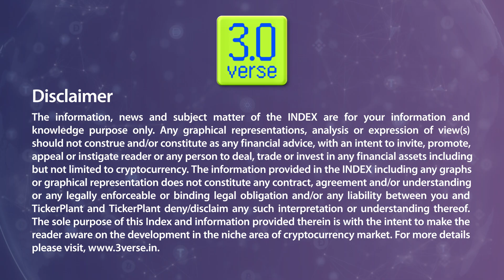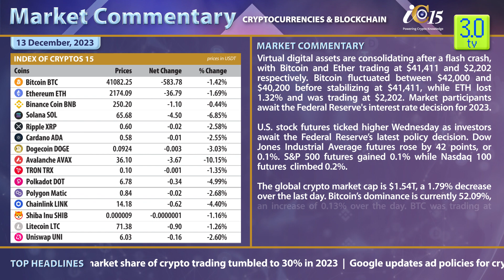MARKET COMMENTARY - 13th December 2023 | 3.0 TV